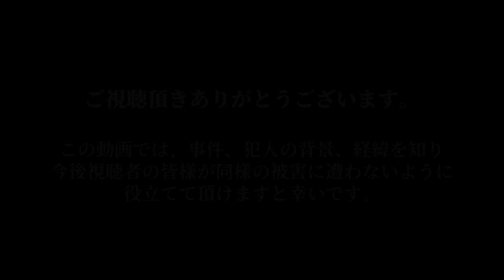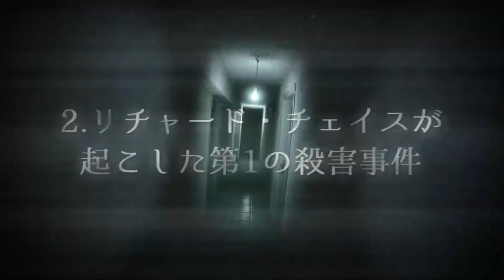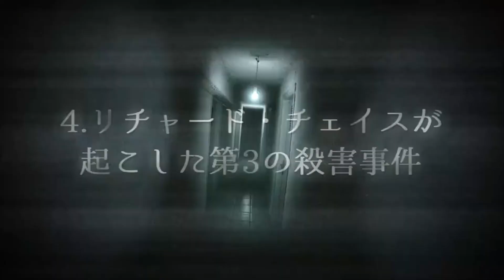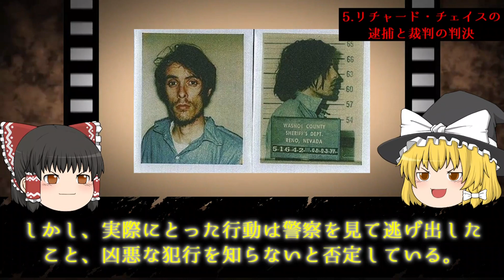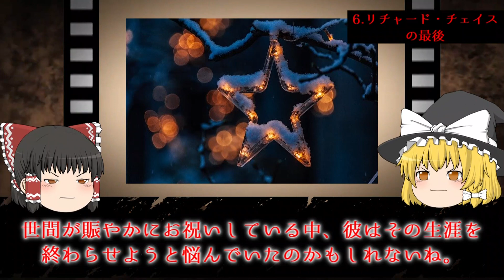【ゆっくり解説】サクラメントの吸血鬼と呼ばれた男～リチャード・チェイス～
やばいやつら【ゆっくり解説】では、凶悪事件、凶悪人物など、日常では味わえない動画をゆっくり解説にて解説しています！

リチャード・チェイスは、アメリカの無秩序型連続〇人者…
害者を射〇した後、腹を切り〇き、ヨーグルトの容器で〇をすくって飲んだ！？
サクラメントの吸血鬼と言われた男をゆっくり解説！

実写版エクソシスト！？悪魔祓いをし続けたが呪い〇されてしまった少女～アンネリーゼ・ミシェル～

わずか2時間のあいだに、村人30人を〇害し、犯人自身も自〇を遂げた事件～都井睦雄～

視聴者様からの評価が高い動画はこちら！

【ゆっくり解説】あのビデオまだ途中だったのにな…東京・埼玉連続幼女誘拐〇人事件～宮崎勤～

※この動画では、犯人が起した事件から、今後も発生するであろう事件の凶悪性を伝える事を目的としており、視聴者様に衝撃を与える事や動画内の人物を冒涜する目的は一切ございません。
※動画内の事件や命を題材としている内容は、人物を揶揄したり、その行動を促したりするといった意図はございません。